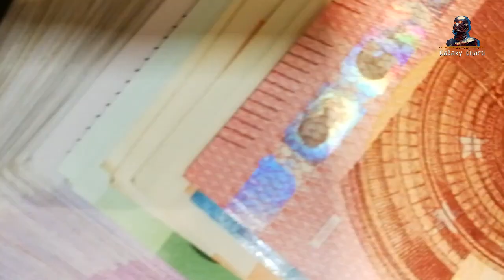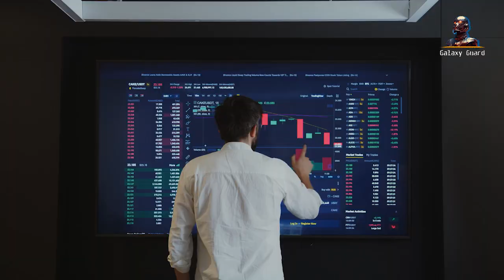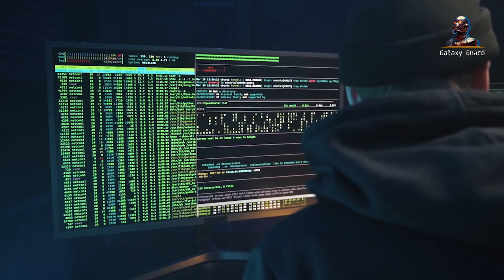US is losing AI edge to China, experts tell lawmakers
According to recent testimonies on Capitol Hill, China is pouring a more substantial portion of its AI research into defense applications compared to the U.S. Alexander Wang, the founder of Scale AI, highlighted the stark contrast in military investments between the two nations. He revealed that the People’s Liberation Army, or the PLA, is dedicating between one to two percent of their entire budget to artificial intelligence, while the U.S. Department of Defense is only allocating between 0.1 to 0.2 percent.